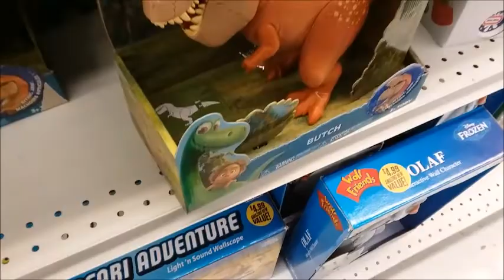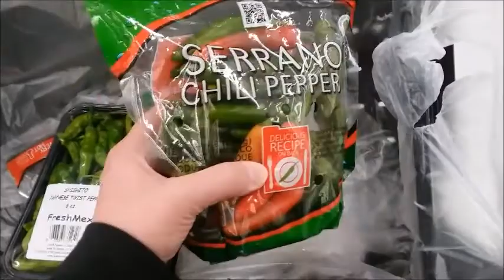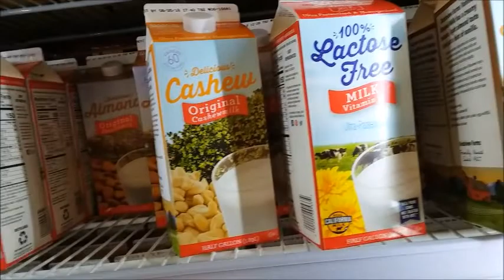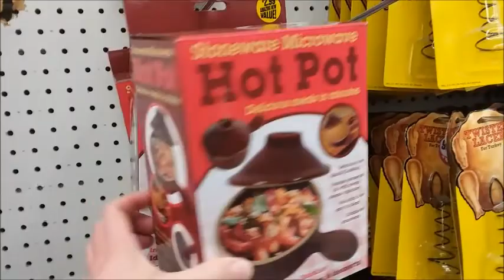99 cent store haul